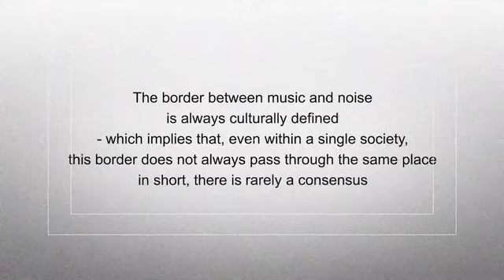440 web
440